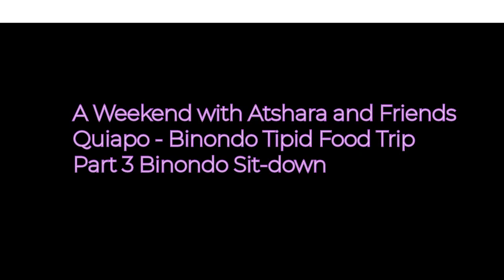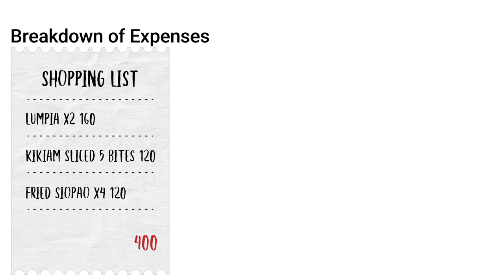BINONDO TIPID FOOD TRIP FOR 5 - Dimsum, Chicken Pot Pie atbp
Welcome to Atshara's Vlog. This is Part 3 of our adventures in Quiapo Binondo Manila looking for tipid food trip and we already sit down to try the food we bought along Ongpin and Salazar Street as well as in Quiapo. Exploring Binondo Manila Chinatown with a bunch of loud fun bekis in the city.

For this episode we get our tongue into some yummy big and meaty servings of Shanghai Fried Siopao, Dao Eng Chay DEC chicken pot pie, Shin Ton Yon kuchay kikiam, Dongbei dumplings and some food from Big Bowl Noodles on Yuchengco Street. Yuchengco happens to be a not so explored street for food but this houses some of the best finds including Sincerity Chicken, Yingying Tea House and Carvajal Street (where you can find Quiksnack). We chose Big Bow Noodles as finding a restaurant which is not so strict for non-vaccinated was hard during this time (only two of us are fully vaccinated).

Our gay energy fuel the naughty comedy ala Ube Halaya and those lips that look like something. But complete the video as this is informative in giving an idea on how to do a delicious foodtrip for five without tearing your pocket and leaving you disappointed. I itemised what we bought to help you with planning your Binondo tipid food trip.

These vlogs would have an honest review to avoid hype for some popular spots. We weren't paid and tried the food with our own intent.

Reminder that some of the conversations or commentary might be suggestive, naughty or have strong language presented in funny ways. Parental guidance is recommended.

Featuring one of my banging club instrumental track in the indie music scene (Nightingales), join our gang as we go flirty in search of great Chinese offers. Tara lakad and get your small purses ready. Check Part 1 and 2 to know where we shopped and enjoy the funny conversations.

Great food adventures await as my friends and I are eager for more tikiman time in different places. That didn't sound right haha!

Only from yours truly,

xoxo Atshara